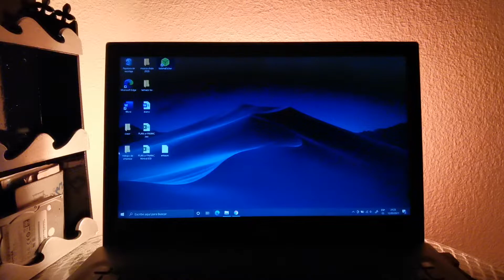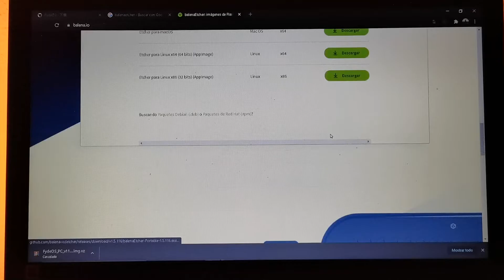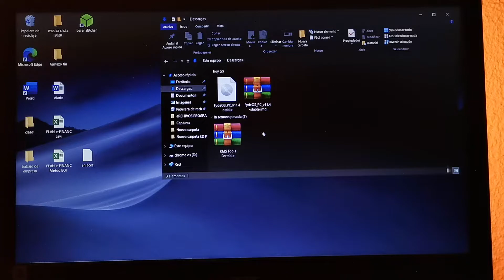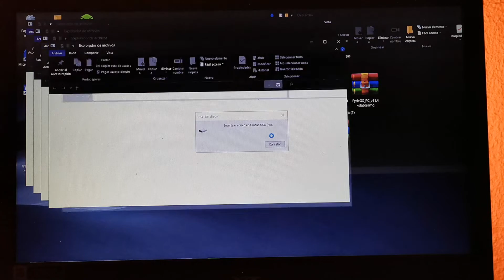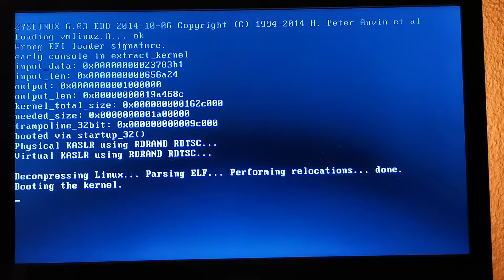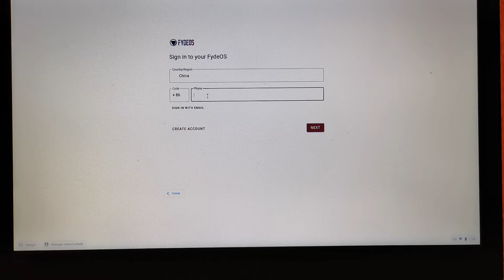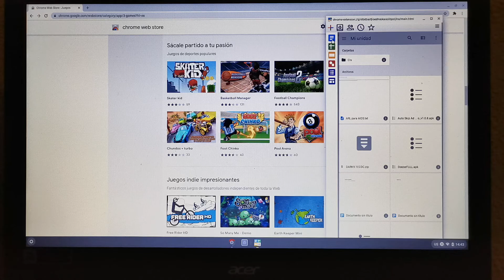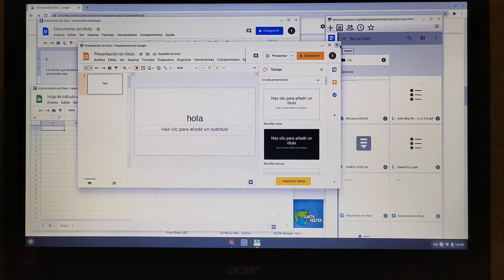Instalar FydeOs (basado en CHROME OS) cualquier Pc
Link de la app balenaetcher

Porque instalar chirme os: es un sistema simple basado en la nube, ideal para ordenadores antiguos y de usos básicos, como uso escolar o para contenido multimedia.
Instalar chorme os en cualquier pc.

En Telegram y Google + como elcanaldelcanal